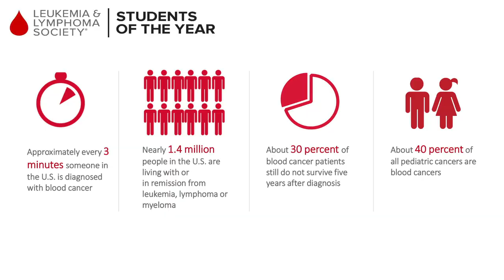MISSION: Tackle Cancer